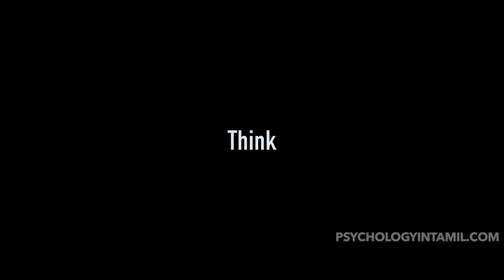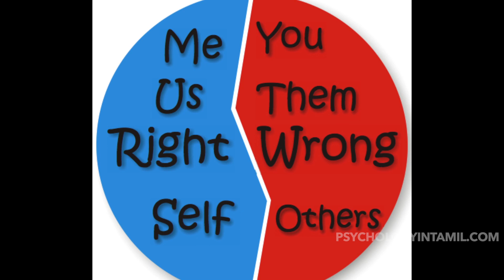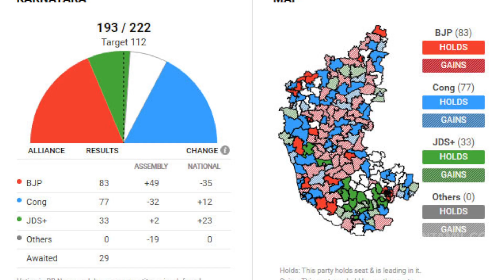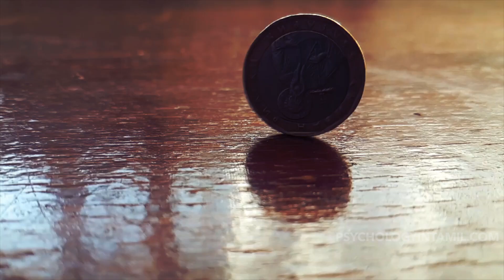Trump Politics in Tamil Nadu | Dr V S Jithendra